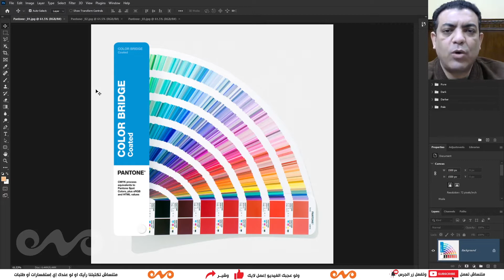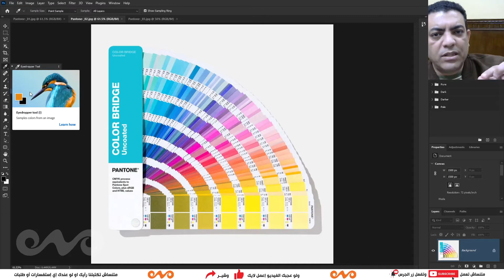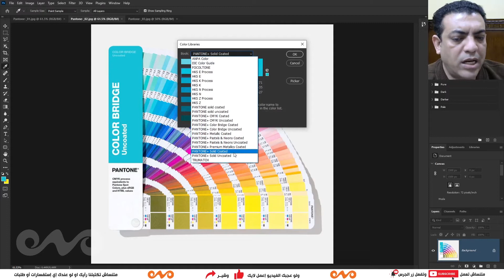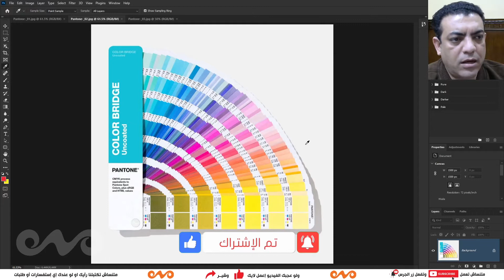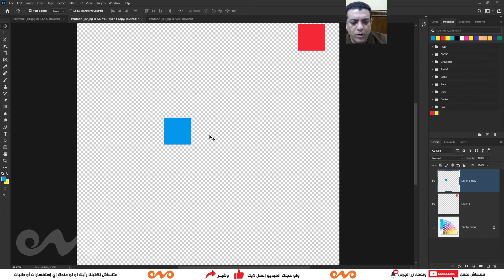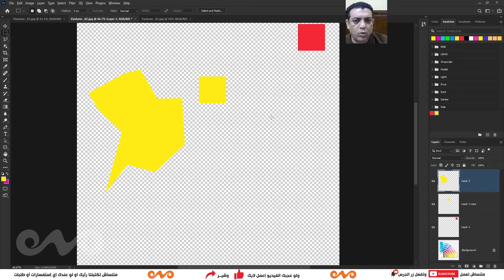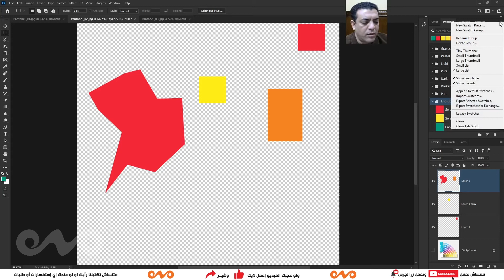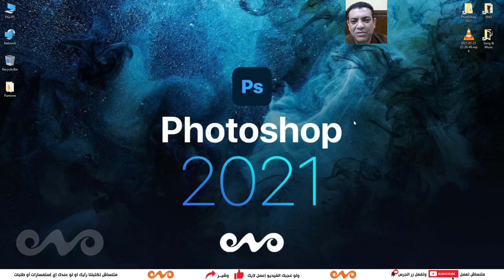19 _ كورس فوتوشوب كامل من البداية حتي الاحتراف _ Photoshop _ Color Basics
كورس فوتوشوب كامل من البداية حتي الاحتراف
الدرس رقم 18
Photoshop _ Color Basics
درس جميل جداً وممتع وهتستفاد منه بإذن الله حاجات كتيره

لمتابعة باقي الدروس الخاصة بالفوتوشوب برجاء اضغط علي اللينك التالي لتشاهد كل الحلقات المنشوره حتي الان ويرجي الضغط علي زر الإشتراك في القناة حتي تصلك كل الحلقات الجديدة